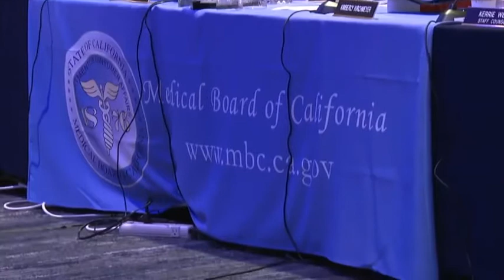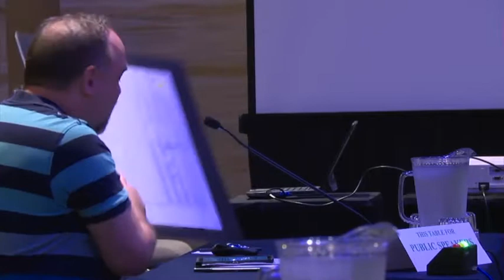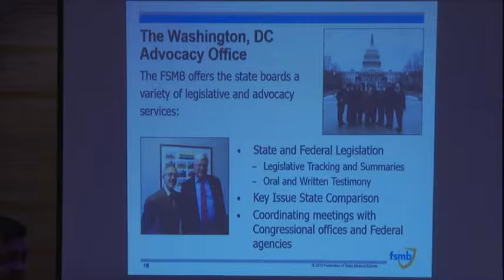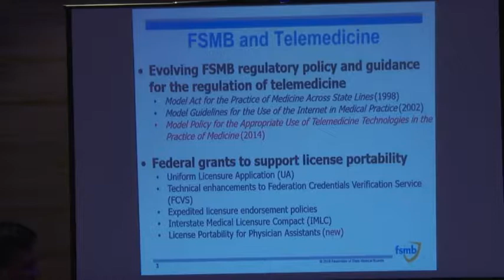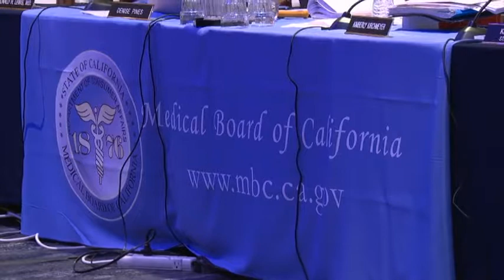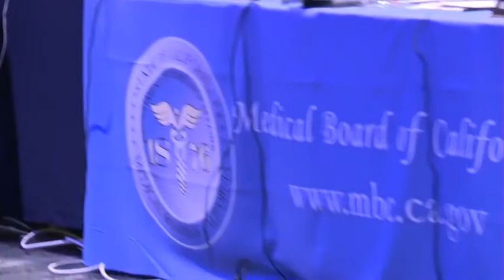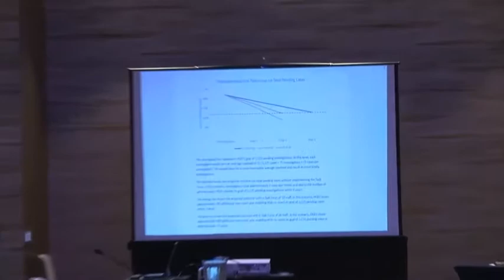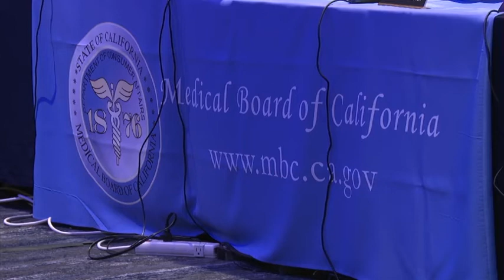Full Board Meeting - August 9, 2019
10. Executive Management Reports 30:34
11. Update on the Health Professions Education Foundation 3:08:02
12. Discussion and Possible Action on Appointment of a Member to the Health Professions Education Foundation 3:14:03
13. Call to Order/Roll Call/Establishment of a Quorum 3:34
14. Public Comments on Items not on the Agenda 4:40
15. Update from the Federation of State Medical Boards 1:17:07
16. Presentation on the Use of Telehealth 2:18:08
17. Overview of California Maternal Mortality and Morbidity Rates and Initiatives - CANCELED
18. Update from the Attorney General’s Office 4:04:59
19. Update from the Health Quality Investigation Unit 4:29:50
20. Update, Discussion, and Possible Action of Recommendations from the Midwifery Advisory Council Meeting 3:40:52
21. Update on the Stem Cell and Regenerative Therapy Task Force 4:48:01
22. Discussion and Possible Action on the Policy Regarding Utilization of Experts 3:48:54
23. Discussion and Possible Action to Amend Title 16, California Code of Regulations, Sections 1366.3, 1366.31, and 1379.07 Regarding Administration of Training for Medical Assistants and Approved Medical and Midwife Assistant Certifying Organizations 3:16:41
24. Discussion and Possible Action to Amend Title 16, California Code of Regulations, Sections 1320 and 1321 Regarding Postgraduate Training 3:43:23
25. Presentation on the Posting Requirements for Public Documents 4:54:19
26. Update from the Department of Consumer Affairs, which may include updates on the Department’s Administrative Services, Human Resources, Enforcement, Information Technology, Communications and Outreach, as well as Legislative, Regulatory, and Policy Matters 4:38:47
27. Election of Officers 4:02:01
28. Future Agenda Items 5:03:38
29. Adjournment 5:12:11